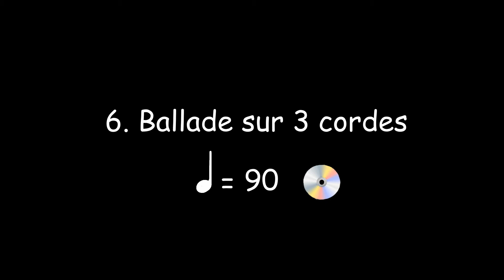Accompagnement Audio n°6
Accompagnement audio de l'exercice n°6 dans "Je deviens Guitariste volume 1" de Thierry Tisserand, édition Henry Lemoine (27981 H.L.)

(pour me soutenir sans dépenser un centime de votre poche !)